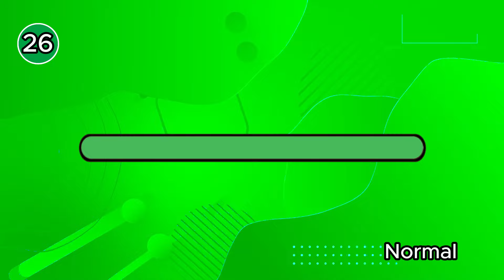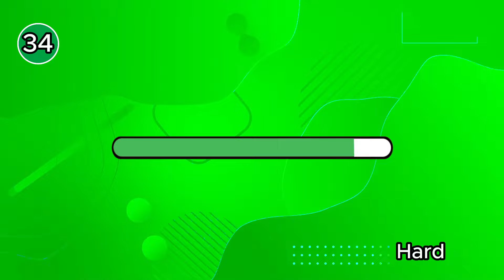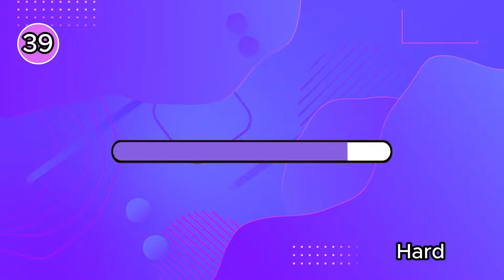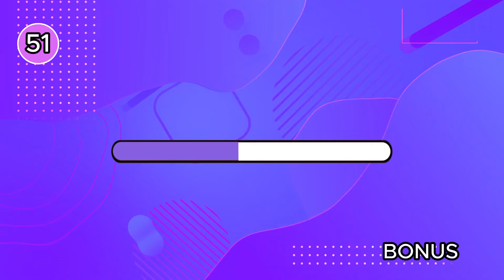ANIME OPENING QUIZ - 50 Openings [VERY EASY - VERY HARD]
Welcome to another anime opening quiz!
⏳You'll have 6 seconds to guess each opening.
Can you do it? Give it a try.